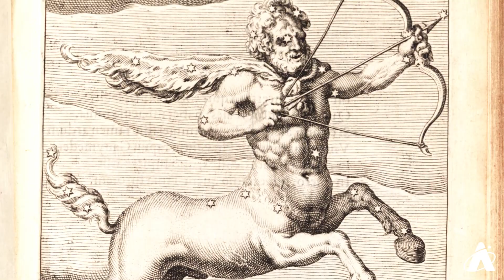Skywatch Wednesday | Stars and Secrets Of The Milky Way | Adler Planetarium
The heart of the constellation Scorpius the Scorpion is a red supergiant star called Antares. 🦂⭐️ This star is huge—much bigger than our Sun—and is known as the rival of Mars. Spot this star in the summer night sky and learn about the secrets of our Milky Way galaxy (like the supermassive black hole called Sagittarius A* at the center of our galaxy) with Nick in this edition of Skywatch Wednesday. 🤩 Bonus: Nick has a pretty stellar new background for this episode!

VIDEO CHAPTERS
00:00 Introduction
01:40 Scorpius and Sagittarius Constellations
02:05 Antares—The Heart Of Scorpius The Scorpion
03:55 The Teapot Asterism in Sagittarius The Archer
05:02 Summertime Milky Way in the Northern Hemisphere

⭐️ What's Up In The Night Sky For The Week Of: July 7, 2021

🗓 Want to be the first to know about upcoming online events at the Adler (like Skywatch Wednesday)? Sign up for our monthly events newsletter to stay in the loop

🔭 Read what else is up in the sky in July 2021

IMAGE CREDITS
Dome Background Image: Eastern Veil Nebula by Nick Lake
Milky Way Images: Shot on Google Pixel 4 by Nick Lake
Adler Collection Items:
QB21_A7_1600: Aratus, Solensis
QB65_B29_1603: Bayer, Johannes